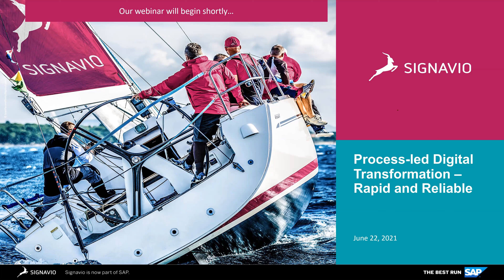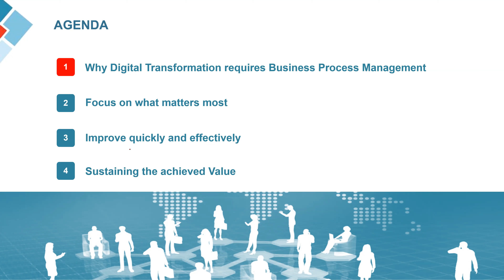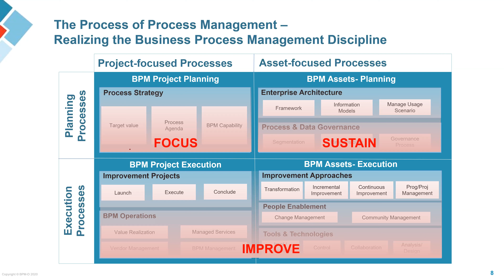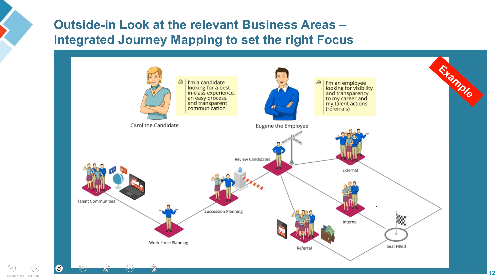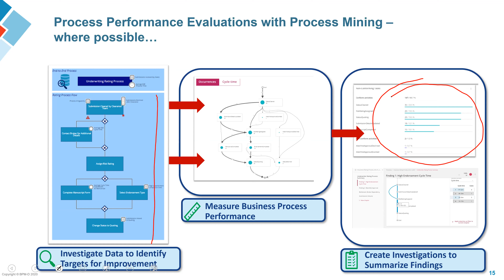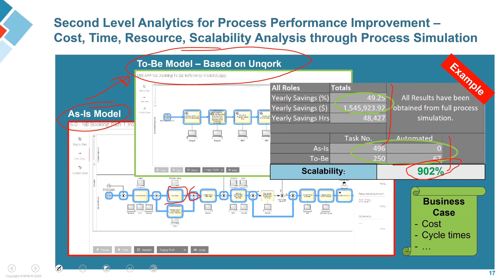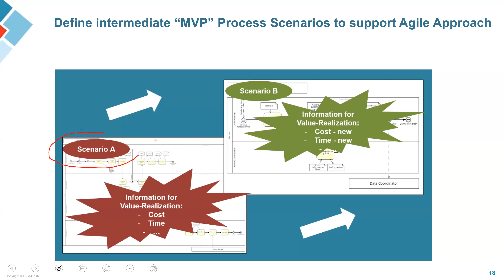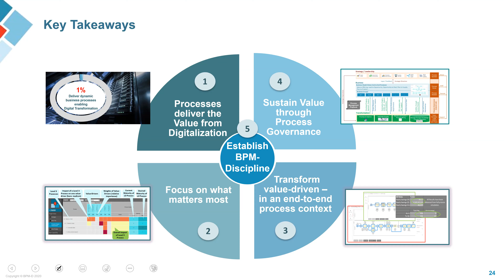Why DIGITAL TRANSFORMATION Requires BPM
Most companies have started their digital transformation or at least plan for it. However, an industry study shows that only 1% of organizations have their processes sufficiently under control to realize the full potential of digital solutions.

A process-led approach to digital transformation helps to set the right priorities, define a realistic business case, and realize the anticipated business outcomes. The value-realization of digital initiatives is often too slow, or business expectations are not met, therefore an appropriate process management discipline addresses those challenges. It optimizes the time-to-value.

This presentation discusses a process-led approach using business process management to accelerate the time-to-value and minimize risk for digital transformation initiatives.

Attendees of this webinar will learn how to:

- Set strategy-based priorities pragmatically
- Improve rapidly and effectively leveraging the right digital technologies
- Realize and sustain value through process governance and tools, such as process mining

More about how BPM-D can help your organization:

Success Story:
Implementing Strategy-based Process Transformation Management for a Biotechnology Company

Software:
BPM-D Application – Digital Transformation Management

Whitepaper:
Value-Driven Process and Project Prioritization – Basis for Focused Digital Transformation and Business Continuity Planning

Digitalization for Agile Business Process Management: The BPM-D® Application

Courses:
Targeted Innovation to Maximize Performance

Value-driven Business Process Management – The Value-Switch for Competitive Advantage